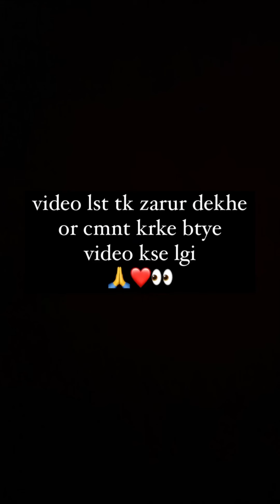ye video last tk zrur dekhe 💔🙏😭